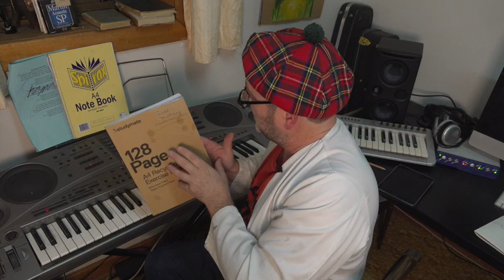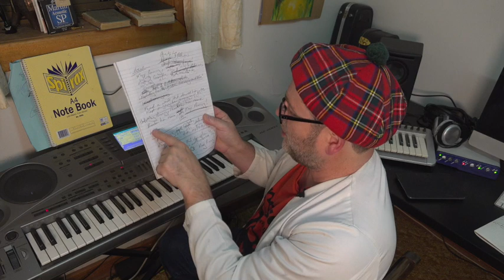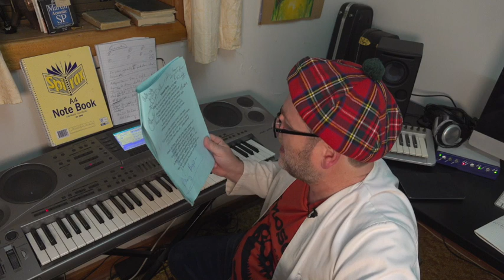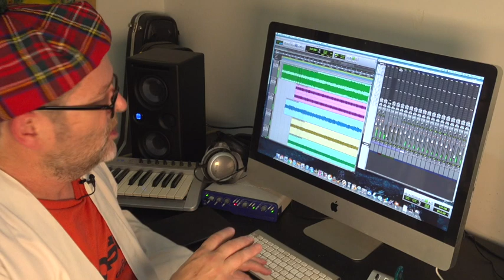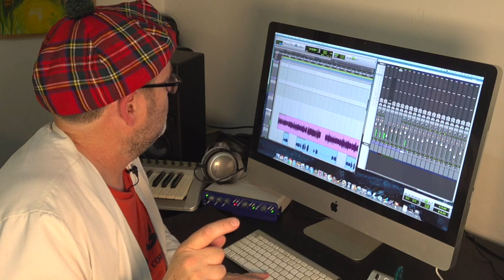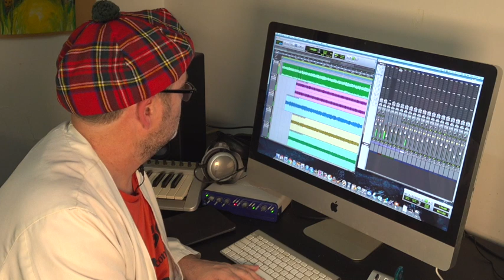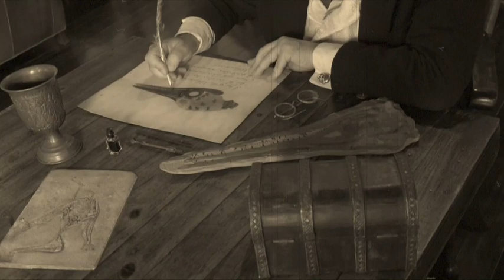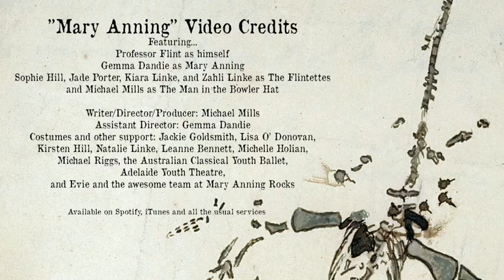Prof Flint on writing "Mary Anning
And on recording it, too!

In this 30 minute video, Dinosaur University Dean of Science Professor Flint goes through the process of writing and recording the "Mary Anning" song. The video includes some fascinating insights into one person's perspective of the creative process. As the Prof says in the video...

"Creativity is all about making sense of chaos. It’s about looking at the stars in the sky and seeing the billions of them, and finding the pattern. It’s about looking at the notes jumbling around… it’s about looking at the letters that are formed into combinations of words, and making sense of all that!"